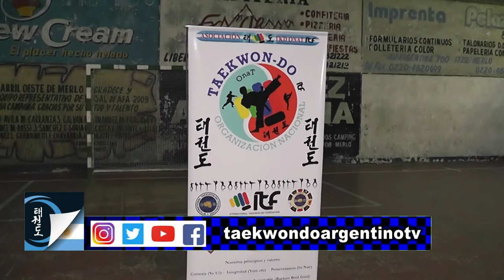Roberto Riveros: Actividades de la TKD ONAT ITF 2019